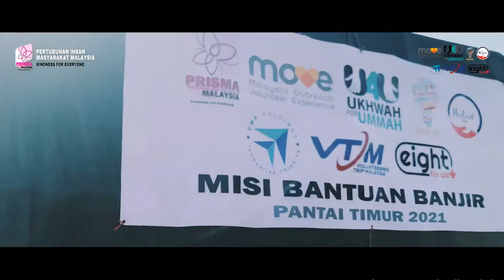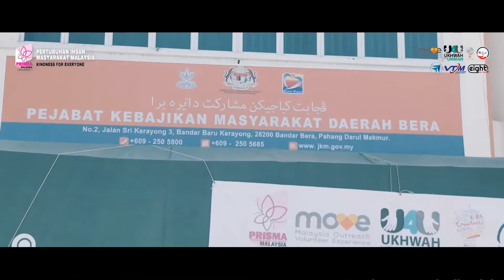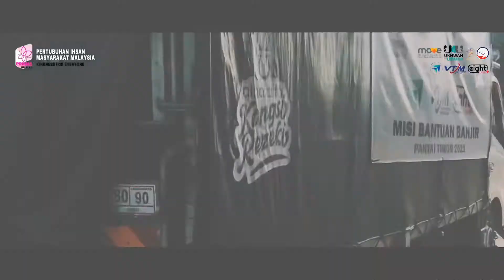IHSANRELIEF - Misi Bencana Ihsan 4.6 : Pasca Banjir Pahang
IHSANRELIEF - Misi Bencana Ihsan 4.6

Bantuan Perkakas dah sampai!

Hadiah untuk 150 Keluarga kurang berkemampuan yang terjejas banjir di Pahang

Team PRISMA bersama Team triUMPH Troopers turun ke Beberapa kawasan di Maran, Bera dan Pekan untuk menyalurkan sedikit keperluan tambahan kepada mangsa bencana banjir pada awal januari yang lalu

Hasil perkongsian sumber bersama dan sumbangan para penderma yang baik hati

Seramai 150 Keluarga yang terjejas dilanda musibah banjir pada kali ini menerima keperluan seperti Tilam , Dapur Gas , Periuk Nasi , Kipas Meja , Kit Solat (Kain Pelikat, Telekung & Sejadah) , Air minuman dan Hand Sanitizer

Terima Kasih Penyumbang yang baik hati ❤️

Sumbangan anda sekali lagi memberikan kebaikan dan kegembiraan buat mereka yang memerlukan

Terima Kasih rakan kerjasama PRISMA Ngo MOVE ,
ukhwah4ummah , thebulbonproject_my , hulurmalaysia , umpholdings , volunteeringtripmalaysia , 8for_aid untuk perkongsian sumber bersama pada kali dan memberikan kepercayaan untuk PRISMA menguruskan agihan bantuan

Terima Kasih JKM Bera , PSKD Bera , IKBN & GPSK Pahang di atas bantuan bersama menguruskan agihan pada kali ini

Bersama.. Lebih ramai yang dapat dibantu

Amanat telah disampaikan

Kami masih lagi membuka Tabung Bencana untuk agihan siri yang ke-7

Sumbangan anda boleh disalurkan melalui

Sedikit daripada anda cukup untuk meringankan sedikit bebanan

Terima Kasih, Setiap sumbangan anda pasti kami salurkan

Kebaikan Untuk Semua